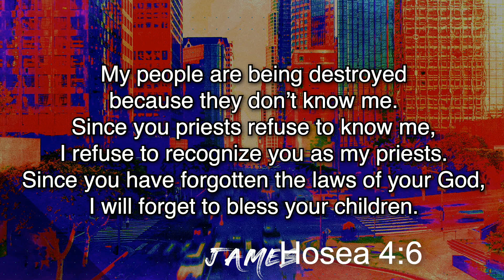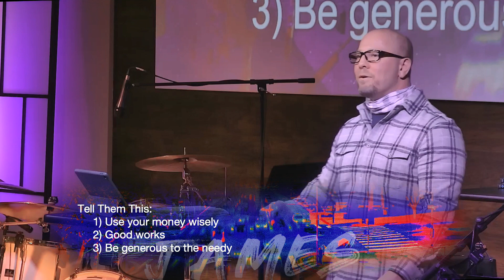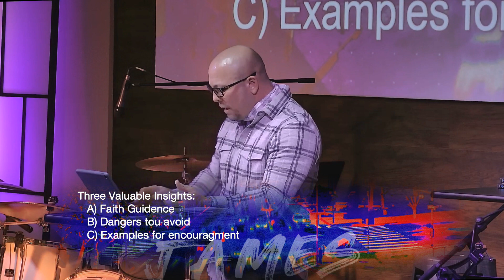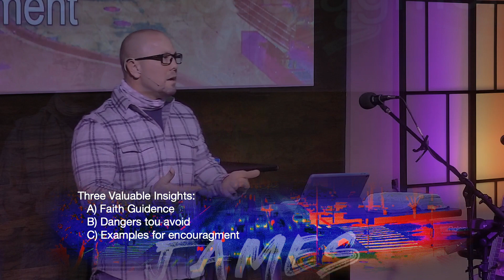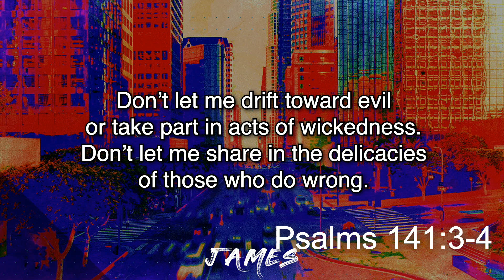"The Reckoning" James 5:1-12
James rebukes the rich for violating the lower class through fraud! And he pronounces on them a coming doom. What may start off as an interest in making money turned into the love of money and it brought all kinds of injustices and corruption.

 Online Campus: westminstercalvary.online.church